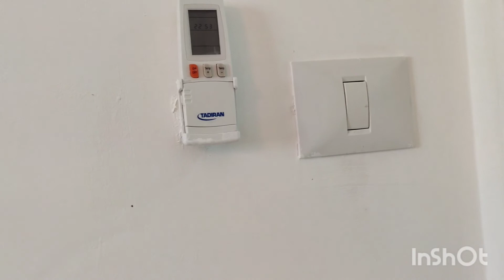Переезжаем ! Новая квартира!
Поменяли дом,квартиру,город,работу.